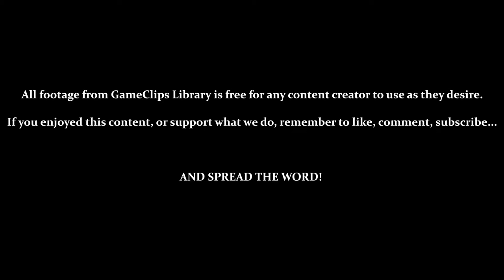Intro / Stage 1 (Lost Boys' Base) — Hook (SNES) — GameClips Library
This Clip's Contents:
- Game Intro
- Stage 1 — Lost Boys Base
     - 6:56 — Upper Cave
     - 8:20 — Lower Cave
- Testing Controls (Combat, Running, Swimming, & Flying)

Miscellaneous Content:
- 7:20 & 9:24 — Death by Health Depletion
- 7:30 — Speed-Running Through the Stage / Finding a Hidden Cherry
- 8:05 — Some Enemies Have After-Hit Invincibility